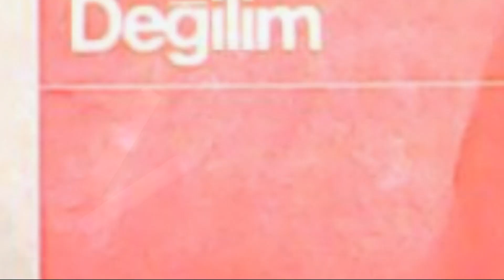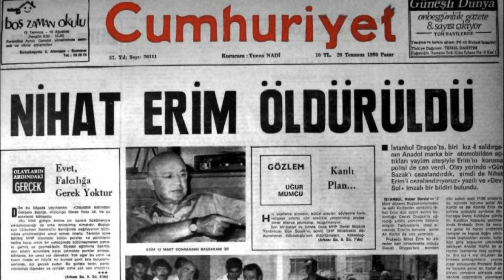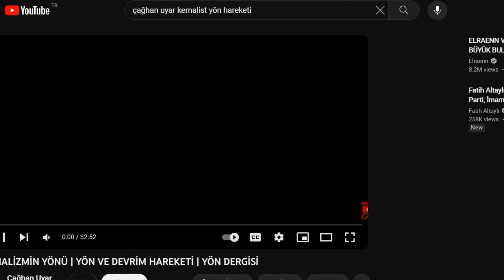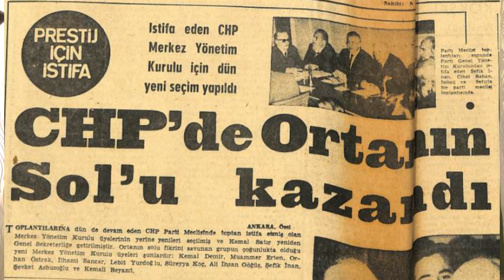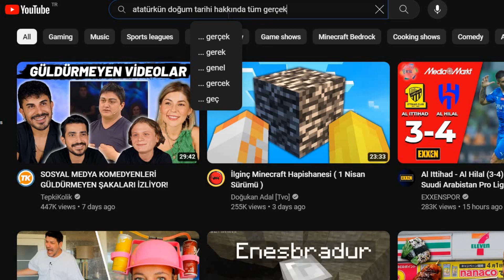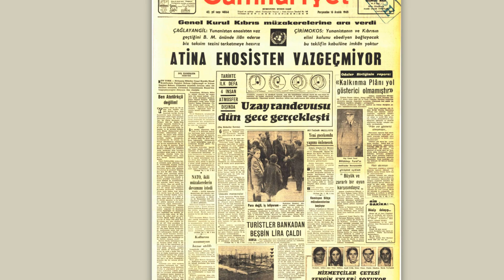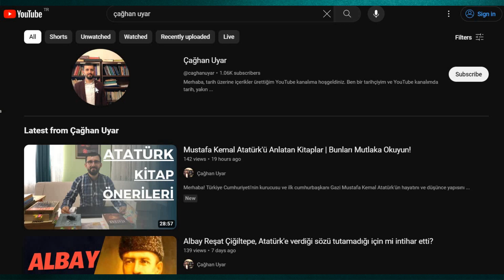Ben Atatürkçü Değilim!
Merhaba, "Ben Atatürkçü Değilim!" başlıklı videoyla karşınızdayım. Bu videoda Cumhuriyet gazetesinin eski başyazarlarından Nadir Nadi Abalıoğlu'nun "Ben Atatürkçü Değilim" kitabını sizler için değerlendirdim. Türkiye Cumhuriyeti'nin kurucusu ve ilk cumhurbaşkanı Gazi Mustafa Kemal Atatürk'ün teşvikleriyle Yunus Nadi Abalıoğlu'nun öncülüğünde kurulan Cumhuriyet gazetesinin başyazarı Nadir Nadi'nin "Ben Atatürkçü Değilim" kitabı, yayınlandığı dönemde büyük akisler uyandırmıştır. Peki babası Yunus Nadi Abalıoğlu'nun Mustafa Kemal Atatürk'e yakınlığı vesilesiyle Kemalist veya Atatürkçü bir kökenden gelen Nadir Nadi'nin "Ben Atatürkçü Değilim" çıkışının sebebi neydi? Cumhuriyet gazetesi başyazarı Nadir Nadi'nin, 12 Eylül 1980 askerî darbesi döneminde yayınlanan "Ben Atatürkçü Değilim" kitabıyla ilgili tüm detaylar videomuzda!

Ben bir tarihçiyim ve YouTube kanalımda tarih, yakın tarih, siyasal düşünceler ve güncel gündemle ilgili içerikler sunuyorum. Kanalımda popüler tarih konularına odaklanıyor ve tarihi olayları basitleştirerek anlatıyorum. Amacım, izleyicilere tarihle ilgili bilgileri kolaylıkla anlamalarını sağlamak ve günümüzdeki siyasal düşüncelerin etkilerini göstermek. Bu sayede, tarih meraklılarına ve genel izleyici kitlesine hitap eden bilgilendirici ve ilgi çekici içerikler sunmaktayım.

Tarihi bir dönemi anlamak için siz de bu ilgi çekici içeriği kaçırmayın! Yorumlarınızı ve düşüncelerinizi paylaşmayı unutmayın.
Keyifli seyirler!

İlginizi çekebilecek içeriklerim;

Demokrat Parti Dönemi 👉🏼

Kemalizm Dosyası 👉🏼

Portreler 👉🏼

Videolarımla ilgili herhangi bir görüş, öneri ya da düşünceniz olursa yorumlar kısmında belirtebilirsiniz.⚡️

Çağhan Uyar
T. C. Ankara Üniversitesi
Türk İnkılâp Tarihi Enstitüsü
Atatürk İlkeleri ve İnkılâp Tarihi Doktora Programı